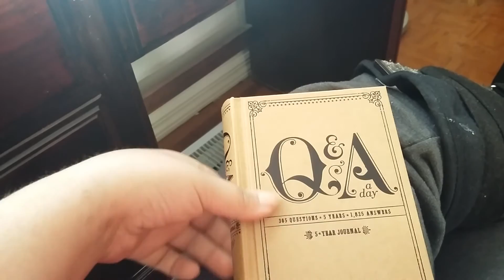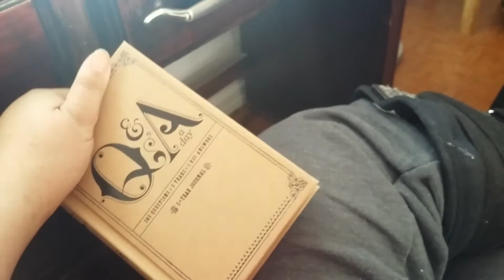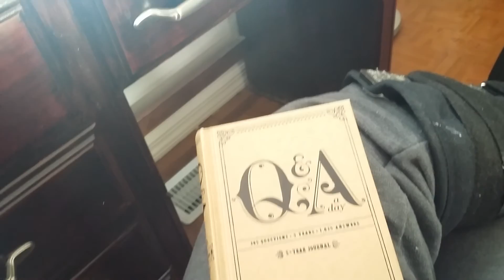Journal Time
If you all would like to join me in this adventure the first five questions are as follows

Jan 1:What is your mission?
Jan 2: Can people change?
Jan 3: What book are you currently reading right now?
Jan 4: What was the best part about today?
Jan: What was the last restaurant you went to?